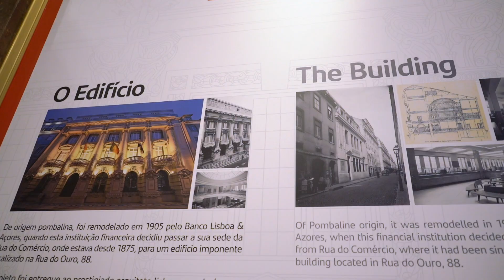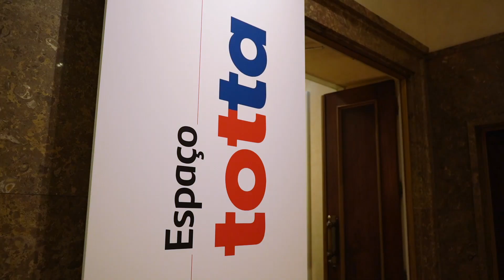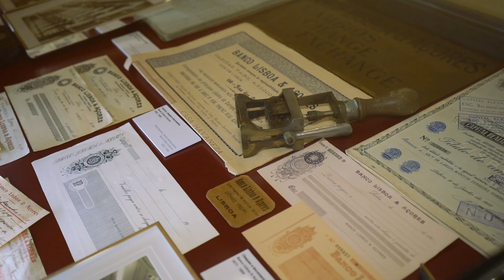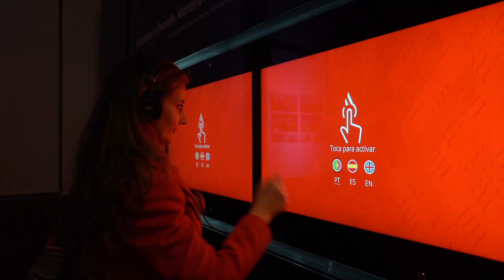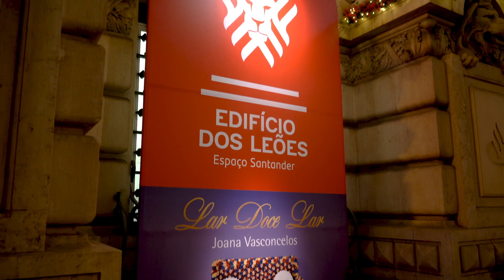Edifício dos Leões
O Santander Portugal inaugurou o emblemático edifício sede de origem pombalina num espaço cultural que acolherá obras de arte muito relevantes do seu espólio.
A inauguração, contou com as 16 peças da artista plástica Joana Vasconcelos que estarão expostas e que dão corpo à exposição ‘Lar Doce Lar’.
No edifício pode encontrar, em vários espaços diferentes, a história do banco ao longo dos anos.

As visitas são feitas aos sábados e domingos, das 12h00 às 20h00, e de terça a sexta-feira, das 12h00 às 19h00.